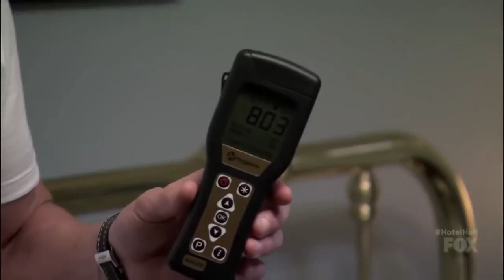Hotel Hell - S03E03 - Town's Inn (Poop on carpet)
For some reason the audio acts up on a phone. So watch this video on a computer for best audio.

Hotel Hell is an American reality television series created, hosted and narrated by Gordon Ramsay that premiered on the Fox network on August 13, 2012.It is Ramsay's fourth series for the Fox network and airs on Monday nights at 8 pm ET/PT.The series' first season, which consisted of six episodes, ended on September 3, 2012.On August 31, 2012, Fox renewed Hotel Hell for a second season, which premiered on July 21, 2014.On August 17, 2015, Fox renewed Hotel Hell for a third season,which premiered on May 24, 2016.The series features Ramsay visiting various struggling lodging establishments throughout the United States in an attempt to reverse their misfortunes, following a similar concept established in Ramsay's other programs, Ramsay's Kitchen Nightmares and its American counterpart, Kitchen Nightmares.